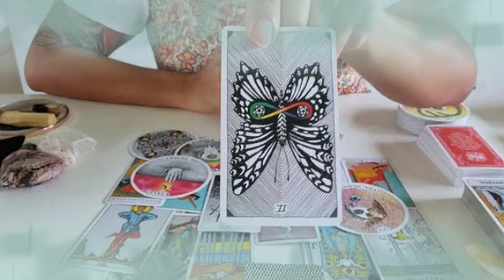برج الجدي من 7 إلى 17 أبريل 2022 // كفايه كده جه وقت الجد👌انت قربت توصل لهدفك🙏هانت حبيبك بيحبك❤️